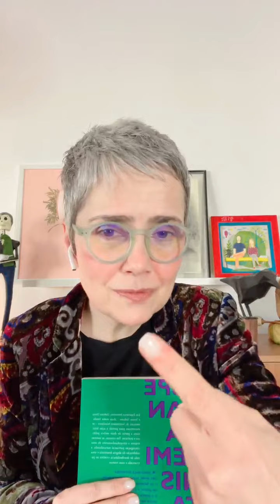Esperança Feminista | Aproximar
Nosso terceiro encontro do Esperança Feminsta foi o verbo aproximar. 🚨 Que tal fazermos o mesmo de sempre: que palavra deixamos como lembrança do encontro?

Lembrem de fazer o exercício!